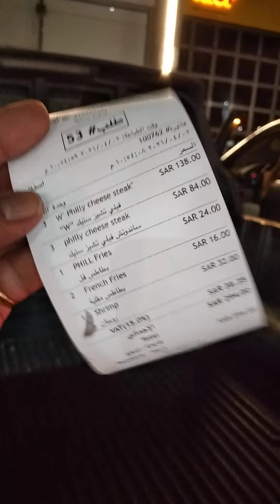nag order ng pagkain sa phill restaurant